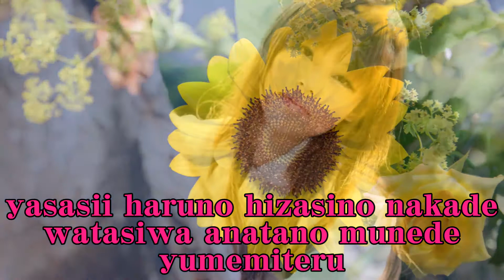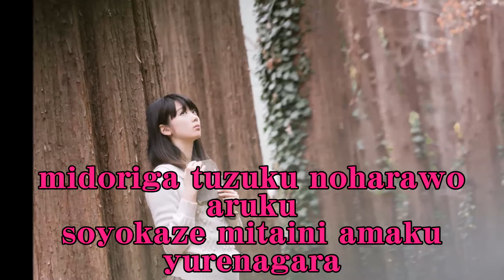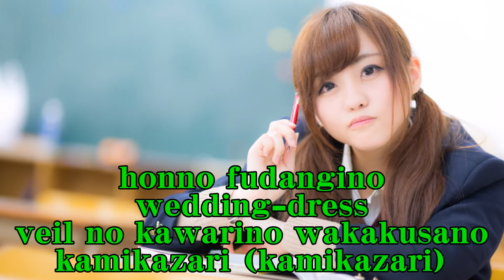若草の髪かざり チェリッシュ Cover Wakakusano kamikazari Cherish